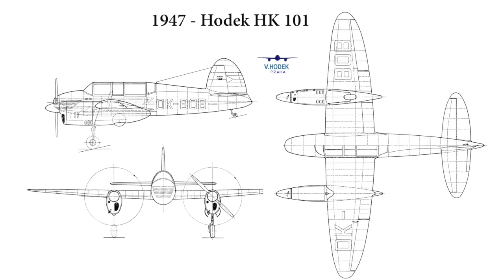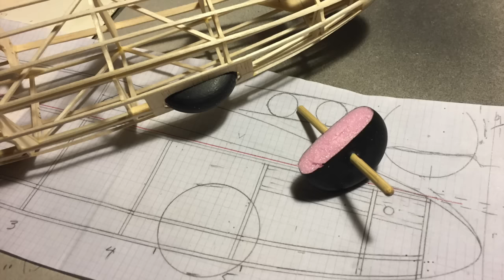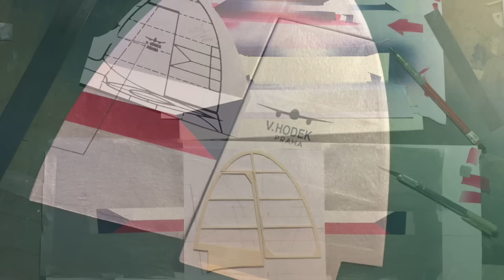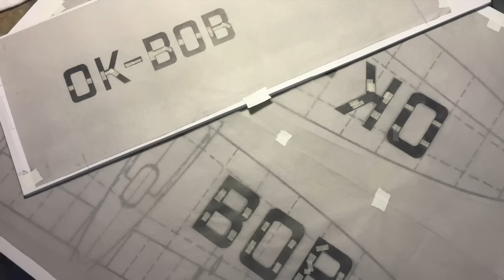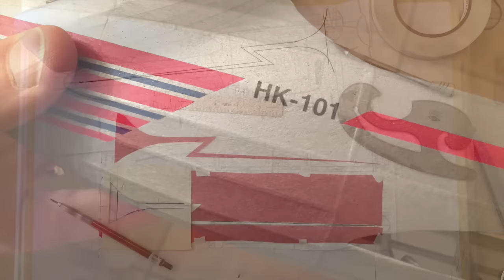Rubber-Powered Hodek HK-101 - Start to Finish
Series of photos and videos showing the building process of the 35.75" rubber-powered Hodek HK-101 free-flight model. Built by Tom Hallman in 2016. IG: @hallmanstudio  The model came in at 82.77 grams, needed 1.75g of tail ballast, and uses an additional 34.78g of rubber.  Each motor is two loops of .187" (3/16") x 34". Gives me 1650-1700 winds and 80-85 seconds or so of motor run with the 10.5" props.  All up weight is 119.30g for a wing loading of .51gm.sq.in.  Music by Matthew Schildt, called “Late Evening Waltz" from his 2016 CD This Little Light.

Model is based on a 15" plan by Lubomir Koutny.